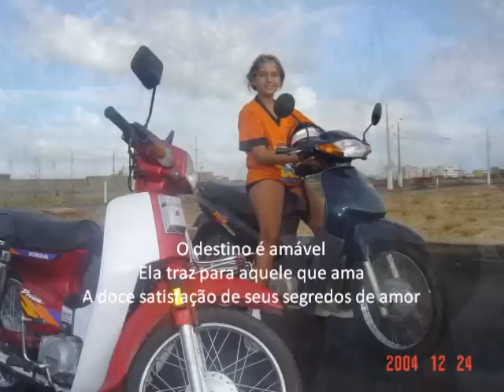Dreams come true - os sonhos se realizam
Fotos de uma trajetória de amor